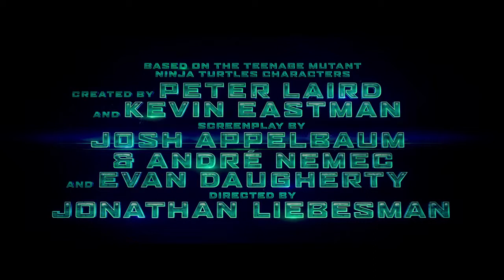Teenage Mutant Ninja Turtles Official Trailer 2014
Stars: Megan Fox, Will Arnett, William Fichtner
Director: Jonathan Liebesman
Genre: Action, Adventure, Comedy
In Theaters: August 8, 2014